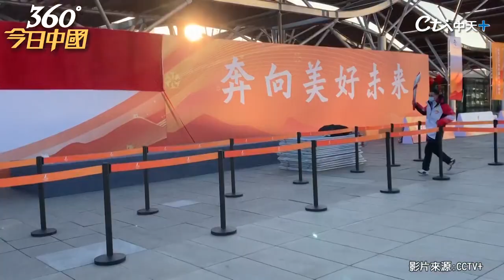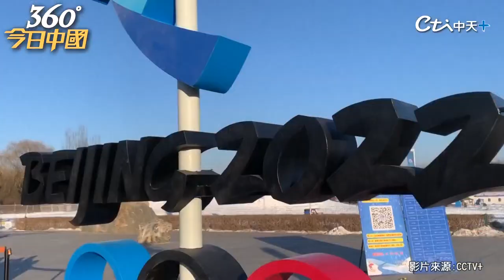【360°今日中國】冬奧來了!北京冬奧會火炬接力啟動儀式舉行演練 @全球大視野Global_Vision 20220128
一週七天均有最新、最熱的國際話題：
《全球大視野》節目於每週一至五23:00首播  林嘉源/鄭亦真主持
《前進戰略高地》節目於每周六21:00首播  許甫主持
《國際直球對決》節目於每周日21:00首播  林嘉源主持